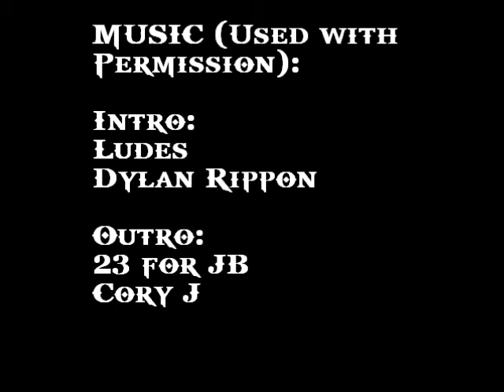Morning Thunder 2/9 - Welcome to my commute!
Filming while I drive! I talk about weather affecting traffic and my ongoing recording frustrations. As always, filmed on my iPod Touch, edited and uploaded using totally free software. Music used with permission. © Cory J And Dylan Rippon.